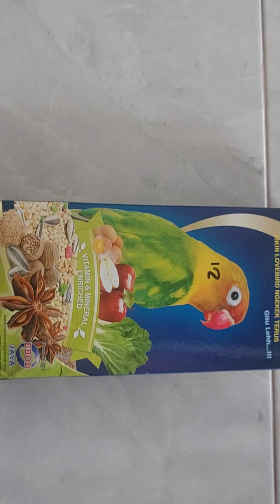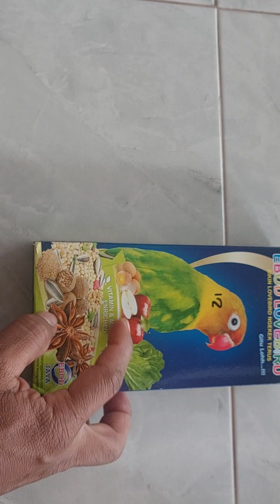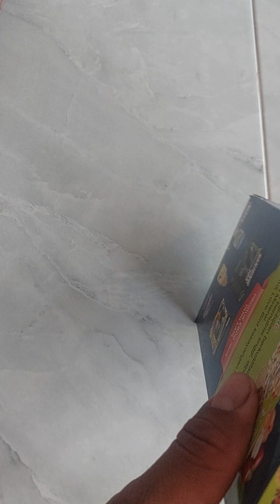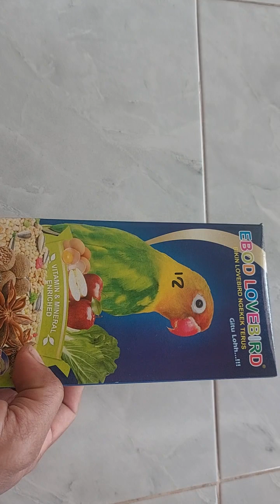makanan penggacor burung kicau⁉️